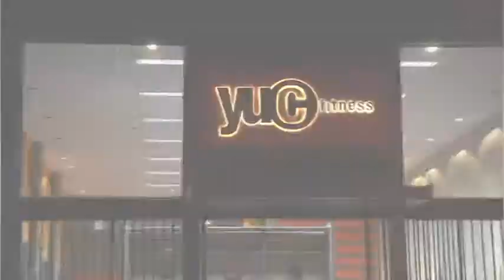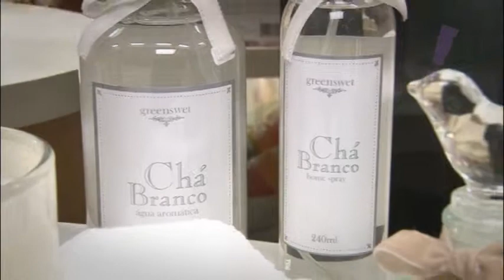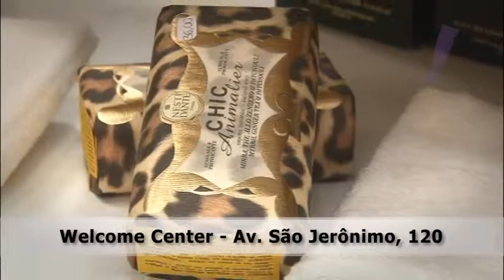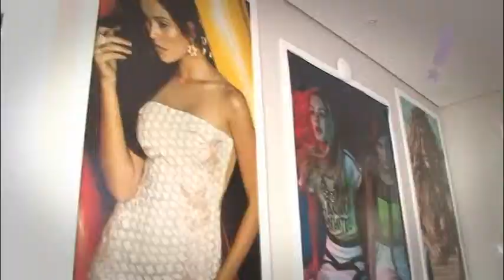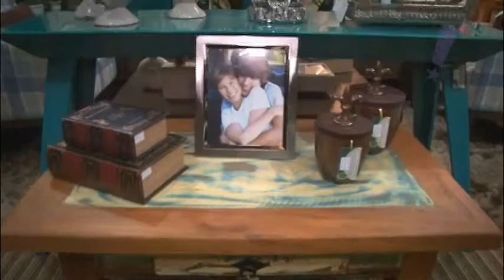Programa Tudo Up! 204 Bloco 01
Paris perfumes/Bijoux; Decor Textil; By Princess; Odair Romeiro;